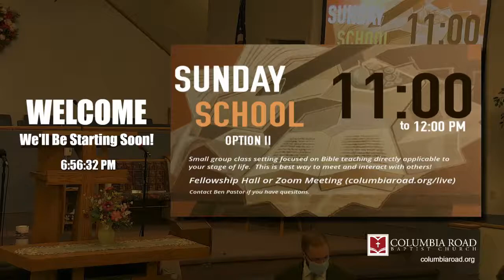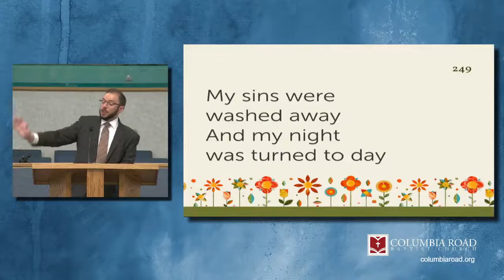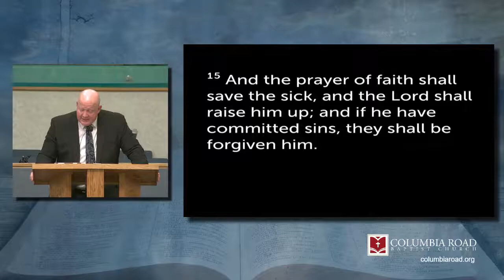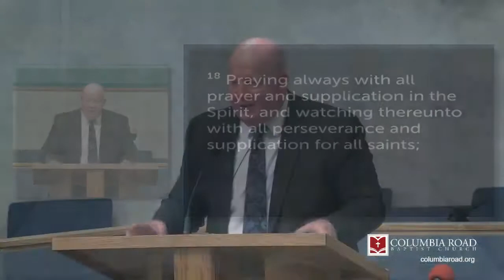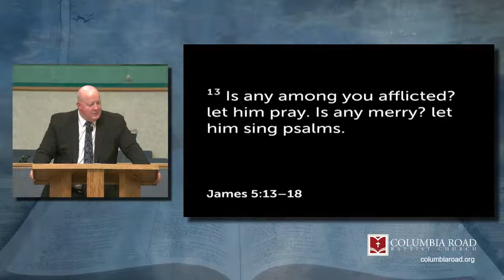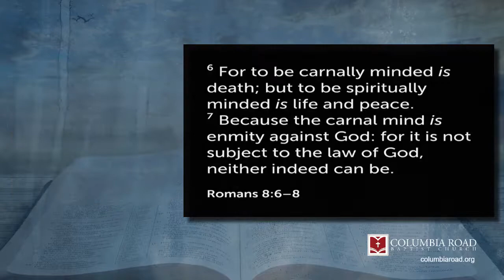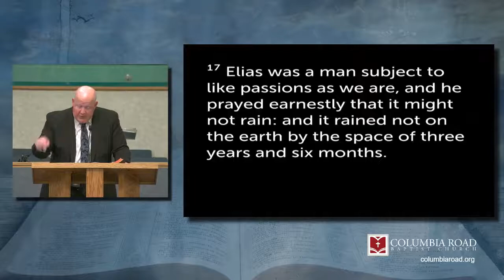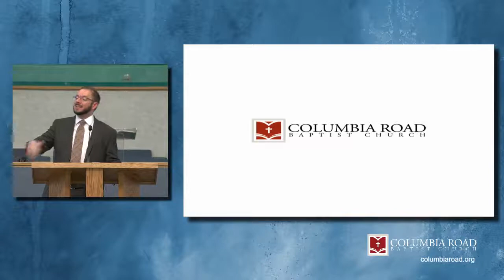Monday PM Revival - April 19, 2021